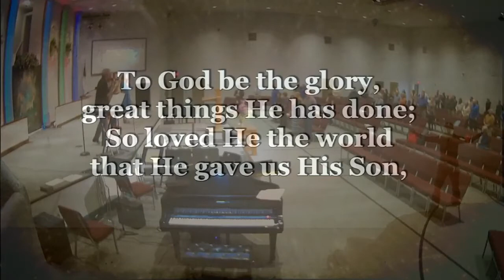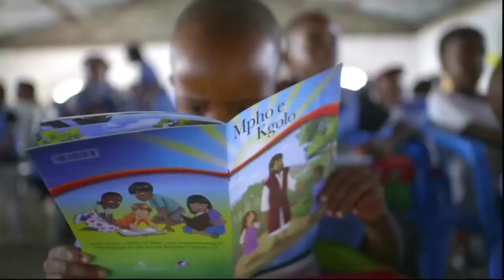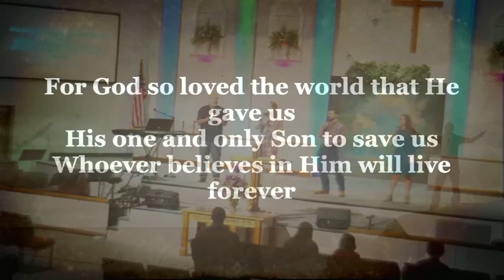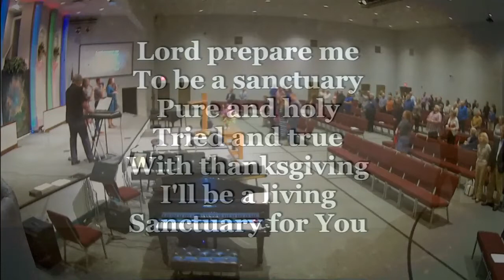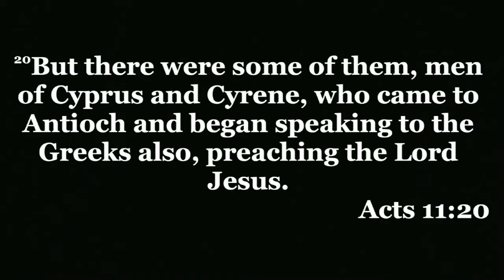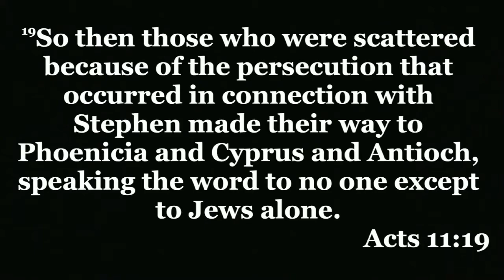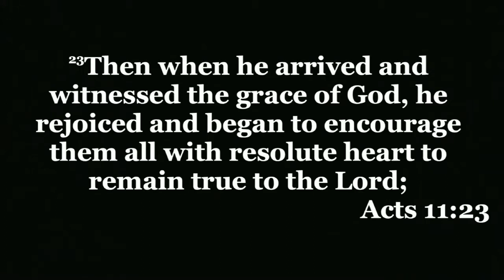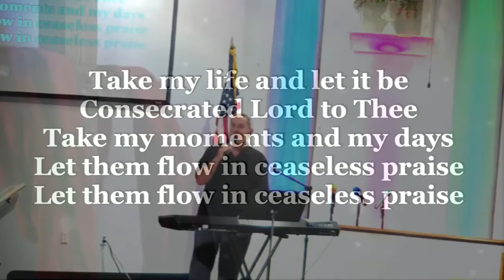EBC Sunday November 1, 2020